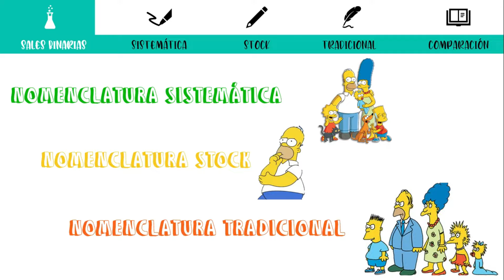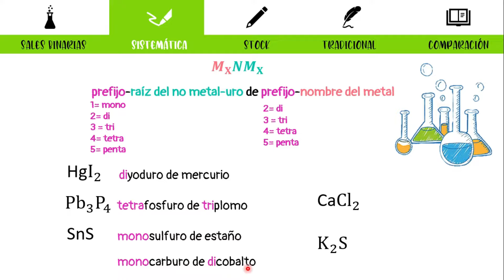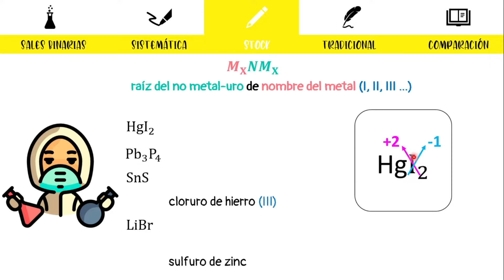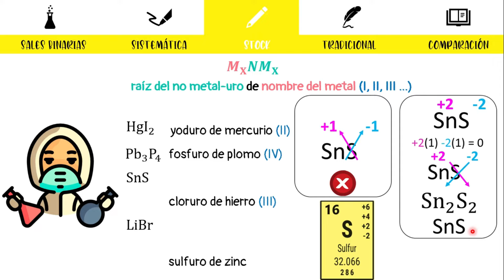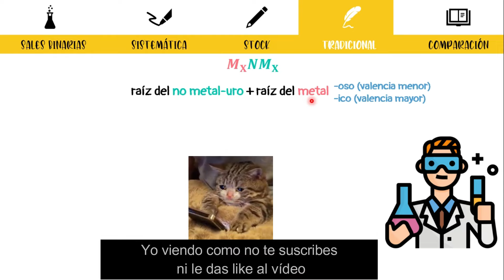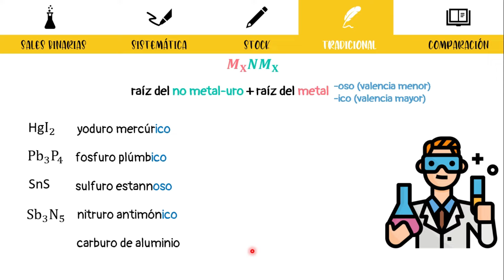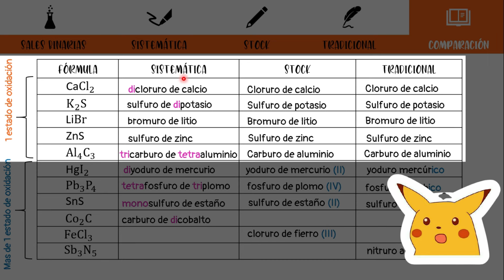SALES BINARIAS nomenclatura Sistemática, Stock y Tradicional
Nomenclatura de SALES BINARIAS (Sistemática, Stock y Tradicional). Hola, en este vídeo les enseñaré la nomenclatura de sales binarias. Aprenderemos la nomenclatura sistemática (también llamada IUPAC), la Stock y la tradicional. Las sales binarias son compuestos formados por un ion hidrógeno (catión) y un no metal (del grupo 16 o 17) que funciona como el anión. La nomenclatura sistemática se caracteriza por el uso de prefijos numéricos que nos indican cuantos átomos de cada elemento hay. La nomenclatura Stock utiliza la valencia de los metales, esta se escribe al final en números romanos y entre paréntesis. En cambio la nomenclatura tradicional que es la más antigua, utiliza los sufijos (terminaciones) -oso o -ico. También haremos ejercicios de formulación, es decir, partiendo del nombre tendremos que escribir la fórmula del compuesto.
Las sales binarias, también conocidas como sales neutras, son el resultado de la combinación entre un metal y un no metal. De acuerdo a la fórmula de esta combinación de tipo binario, primero se debe escribir el símbolo del metal junto a su valencia y luego el símbolo del no metal con su valencia correspondiente.
Las sales binarias son uno de los tres tipos de sales que existen, a las que se añadirían las ternarias y las cuaternarias.
Lista de ejercicios:
HgI2 diyoduro de mercurio, yoduro de mercurio (II), yoduro mercúrico
Pb3P4 tetrafosfuro de triplomo, fosfuro de plomo (IV), fosfuro plúmbico
SnS monosulfuro de estaño, sulfuro de estaño (II), sulfuro estannoso
Co2C monocarburo de dicobalto
CaCl2 dicloruro de calcio
K2S, sulfuro de dipotasio, sulfuro de zinc,
FeCl3 cloruro de hierro (III)
LiBr bromuro de litio
ZnS
Sb3N5 nitruro antimónico
Al4C3 carburo de aluminio
📖📒 Contenido:
0:00 Introducción
0:34 Nomenclatura Sistemática
2:12 Nomenclatura Stock
4:46 Nomenclatura Tradicional
6:13 Comparación de nomenclaturas